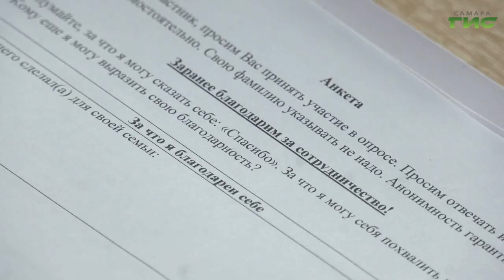В Самаре обсудили организацию стажировок на предприятиях для подростков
Помочь трудоустроиться детям-сиротам и тем, кто остался без попечения родителей. Самарская областная организация профсоюза работников агропромышленного комплекса РФ в сотрудничестве с  "Молодежным центром "Самарский" при поддержке Фонда президентских грантов завершили проект "Первый шаг". Об итогах года и планах на следующий проекта "Первый шаг" расскажет Елена Чернявская.